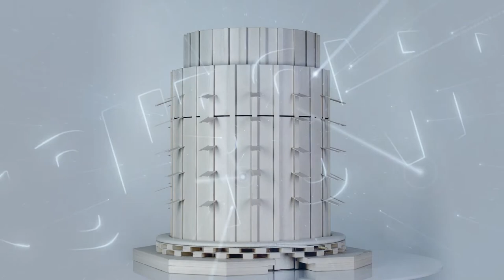DuPont Nomex Video Commercial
DuPont Nomex Video Commercial Infographics